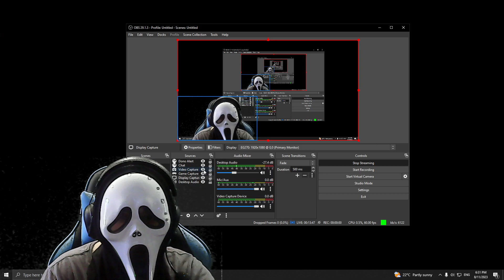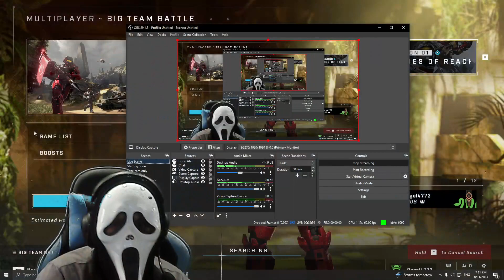Halo Infinite stream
This was streamed on November 8th 2023